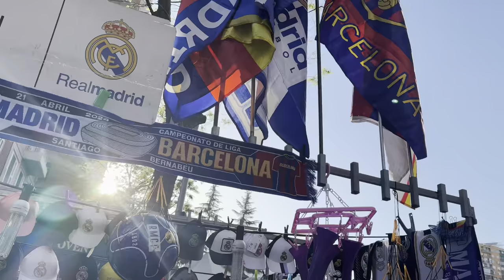😱Bellingham FATHERS Barça Once Again😈 Real Madrid vs Barcelona El Clasico Live Crowd Reactions Vlog!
🫣Jude Bellingham does it AGAIN! Real Madrid beat Barça in dramatic fashion as they inch closer to clinching their 35th LaLiga title! Real Madrid vs FC Barcelona  El Clasico Bernabeu Live Crowd Reactions Vlog!

YouTube will be our main channel of media, but you can also find us on the social media platforms as listed below.

🤍ReMin Fan Media is here to bring a fan network to Real Madrid fans around the world! Here Madridistas can have their uncensored opinions heard, while we bring you multilingual content that exhibits what the local fan perspective is like year-round in the city of Madrid. Join us in this journey and follow us for vlogs, fan cams, fan interviews, podcasts, and much more!

ABOUT US:

🗺️ Well over 200 million Real Madrid fans around the world do not have the luxury of living in the city of Madrid, and they are unable to have an idea of what the 360° local fan experience is like for the biggest sports team in the world. We are here to fix that.

🫡We are catering multilingual content for Madridistas worldwide that do not have the luxury of consuming media content of the club that they love due to the language barriers.

🎤In an age of sports media that is dominated by the same journalists, former coaches, and ex-fútbol players, we are giving the voice back to the real owners of fútbol, the fans.

Before we expand into more languages, our videos will be in English, Spanish, and French. English will be the main language of the platform, with all our content having English subtitles. 🏴󠁧󠁢󠁥󠁮󠁧󠁿🇪🇸🇫🇷

se of the contributing fans and do not necessarily reflect those of ReMin Fan Media.